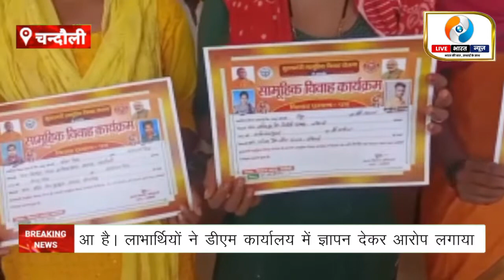चंदौली सामूहिक विवाह योजना में एडीओ ने पायल बिछिया में किया घोटाला, लाभार्थी पहुंचे डीएम कार्यालय।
खबर चंदौली से है, जहां मुख्यमंत्री सामूहिक विवाह योजना के तहत लाभार्थियों को मिलने वाली सुविधाओं में बड़े पैमाने पर भ्रष्टाचार उजागर हुआ है। लाभार्थियों ने डीएम कार्यालय में ज्ञापन देकर आरोप लगाया है कि एडीओ अरुण कुमार के द्वारा जबरिया कागज पर हस्ताक्षर करा कर के उन्हें पायल और बिछिया नहीं दिया गया है। लोगों ने मामले की जांच कराने की मांग की है।

दरअसल बीते 10 जून को जिला प्रशासन के द्वारा सदर ब्लाक परिसर में मुख्यमंत्री सामूहिक विवाह कार्यक्रम का आयोजन किया गया था। इसमें अधिकारियों के द्वारा 98 जोड़ों की शादी कराई गई थी। परंतु शादी संपन्न होने के लगभग 3 महीने बाद इसमें बड़े पैमाने पर भ्रष्टाचार का जिन्न बाहर आ गया है। आरोप है कि लाभार्थियों से एडीओ अरुण कुमार के द्वारा कागज पर हस्ताक्षर कराने के बाद पायल और बिछिया नहीं दिया गया। लाइव भारत न्यूज़ एक हिंदी न्यूज चैनल है। लाइव भारत न्यूज चैनल लोकल खबरों के साथ-साथ राजनीति, अपराध, मनोरंजन, व्यापार और खेल के तमाम खबरों को दिखाता है। हम प्रत्येक खबरों को सच्चाई के साथ आपके सामने प्रस्तुत करते हैं। हमारा उद्देश्य यह है कि हम आपके क्षेत्र से जुड़े हर मुद्दों को अपने चैनल के माध्यम से दिखाएं और उसपर तत्परता से कार्यवाही करवाएं।